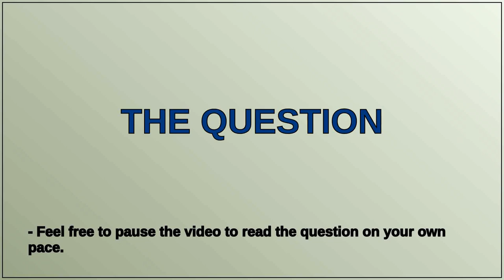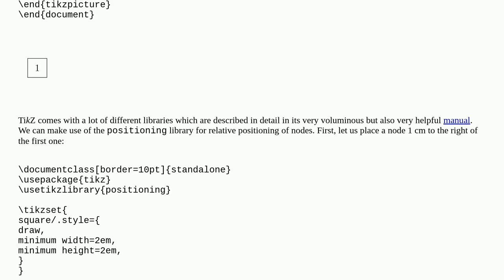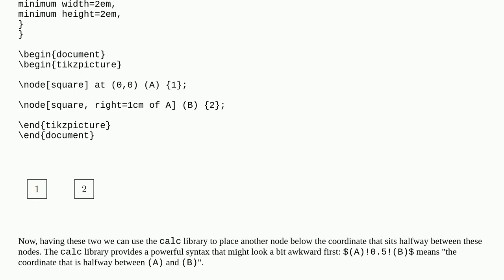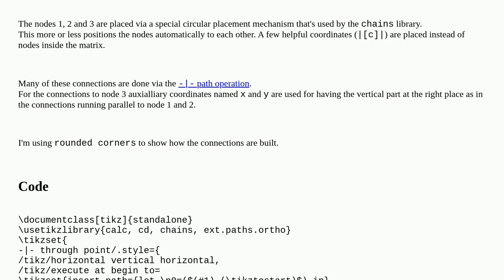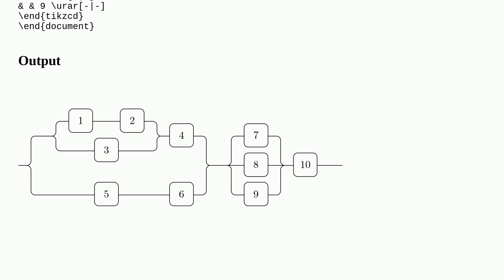Tex: Which is the best way to draw such a diagram using Tikz or mathcha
Which is the best way to draw such a diagram using Tikz or mathcha

A special thanks goes out to the community

  mathcha tikz-pgf